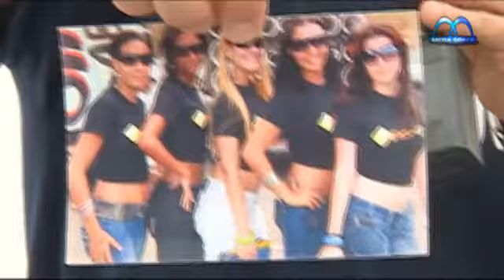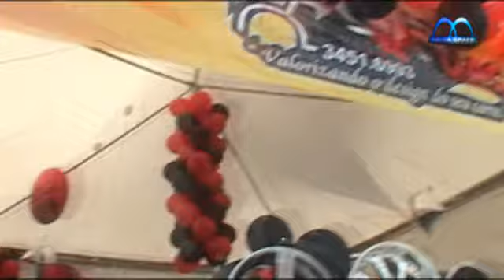MEGA SPACE - CAMPEONATO BRAS SOM AUTOMOTIVO - 21-06-09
Veja mais um pouco do campeonato brasileiro de som automotivo aqui no Mega Space